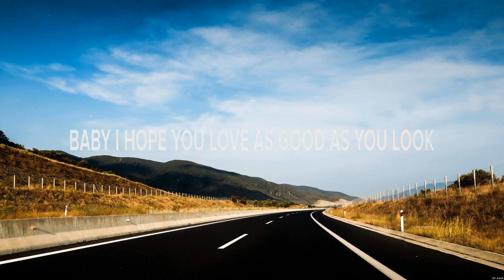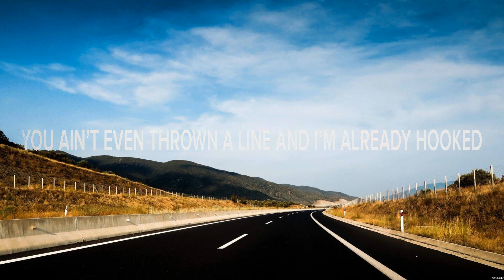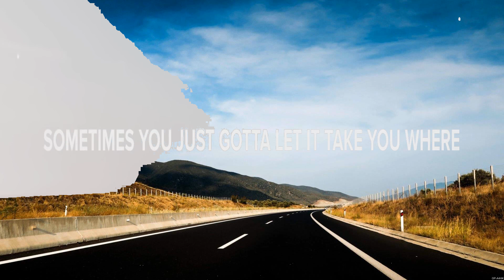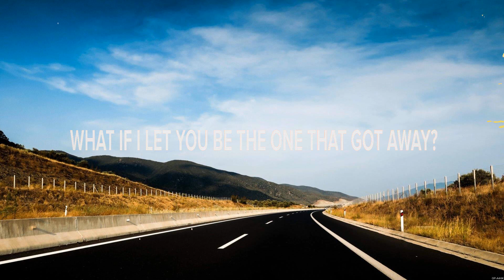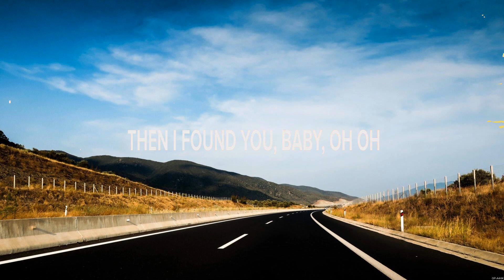Christina Taylor feat. Brett Kissel - As Good As You Look (Lyrics) Beautiful World, I Found You,...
Christina Taylor feat. Brett Kissel - As Good As You Look (Lyrics) Beautiful World, I Found You, You Problem

1. Christina Taylor feat. Brett Kissel - As Good As You Look
2. Kenny Chesney - Beautiful World
3. Nate Smith - I Found You
4. The Reklaws - You Problem